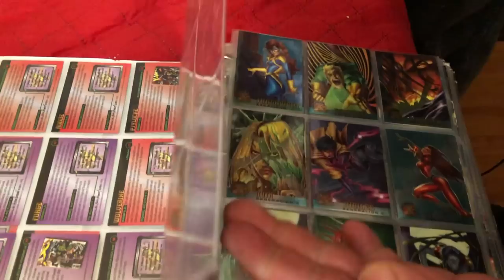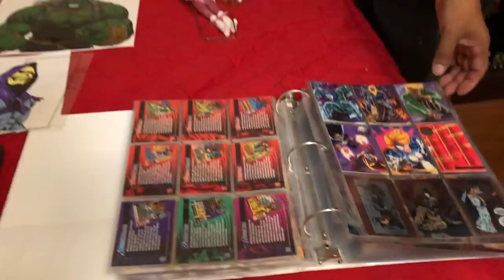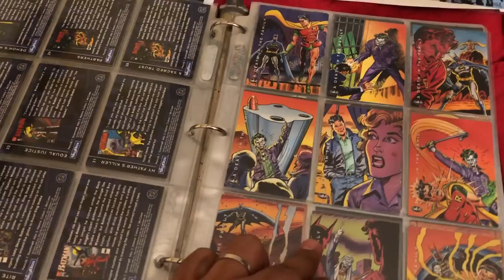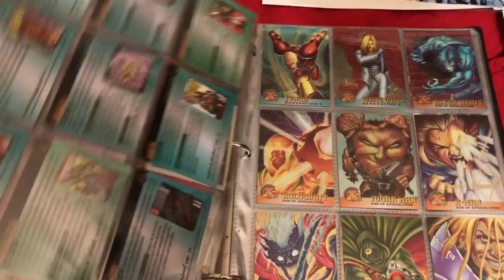Visita Coleccionista Ricardo Custom ► Juegos Juguetes y Coleccionables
segunda parte de la coleccion de Ricardo en San Diego California, custom , muñecas, tarjetas y mas